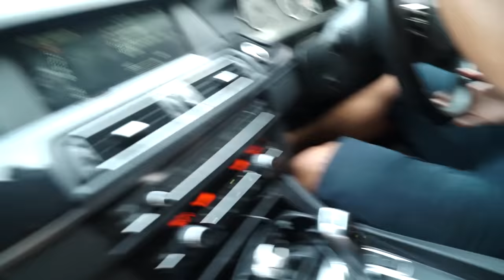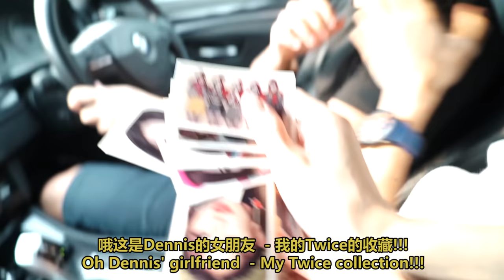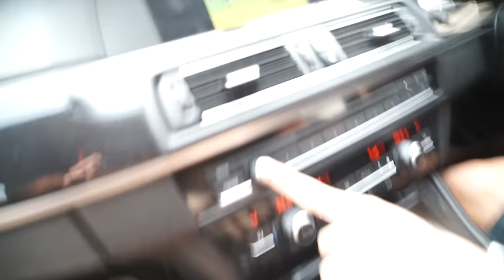载两个小屁孩 FETCHING PROBLEMATIC KIDS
当你驾车然后被逼载小屁孩